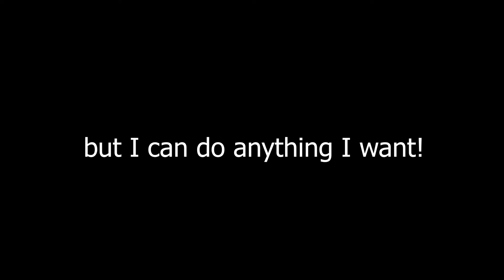Welcome!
This took a few months to make (mostly procrastinating). Haven't uploaded a video in a while so here you go!